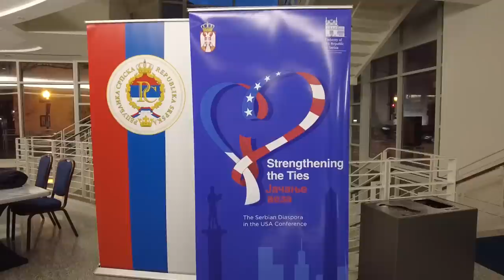Vlog 24 Februar